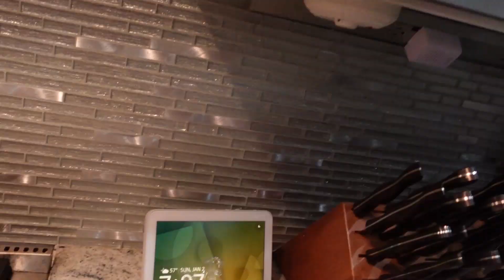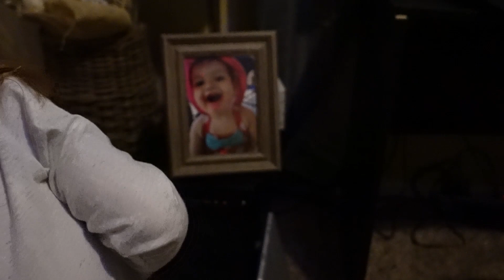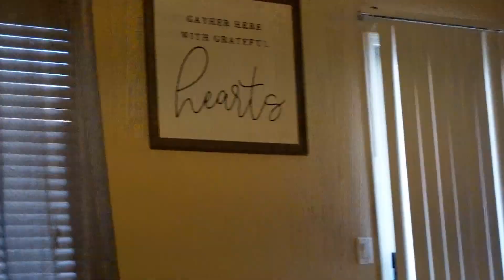Time To Head Back!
it's time to head back home and say my goodbyes to the family, it was so nice to spend a lot of time with the family. Much love!
Fan Mail :
Crazy Treasures